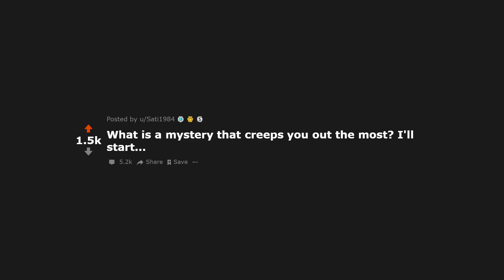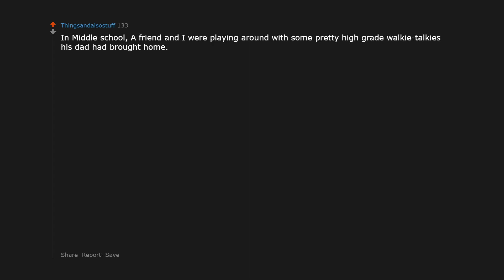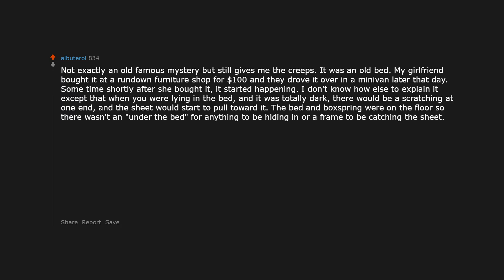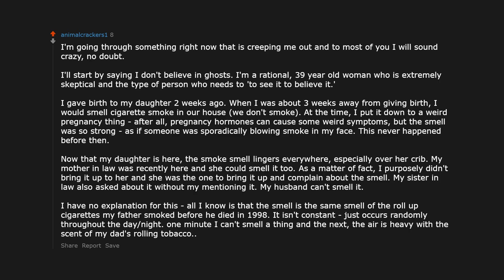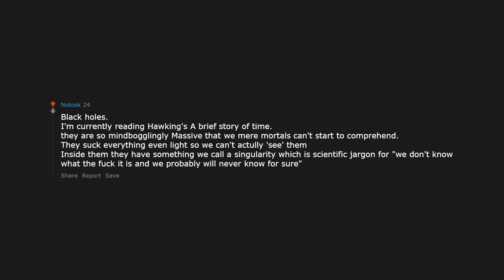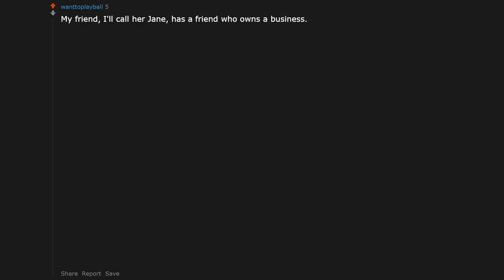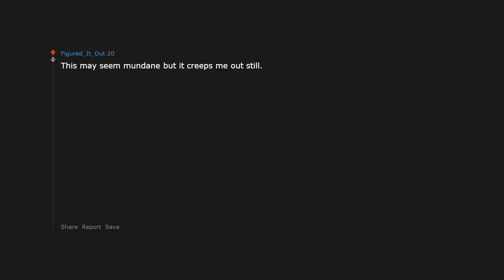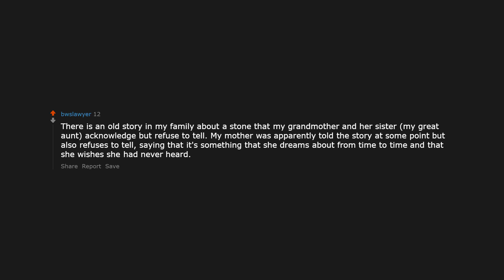What is your best, unsolved mystery? r/AskReddit | Reddit Jar